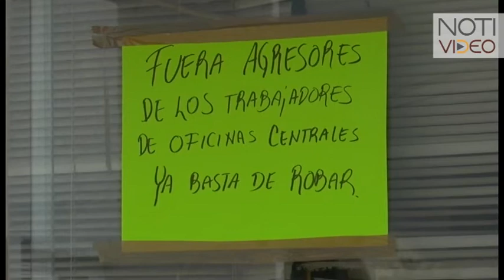CNTE dispuesta a que gobierno de Michoacán investigue otorgamiento de plazas